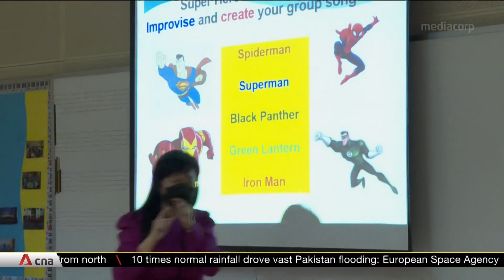Eight receive President's Award for Teachers at Istana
Eight teachers have received their profession's top honours for dedication and excellence. They received this year's President's Award for Teachers from President Halimah Yacob at the Istana today (Sep 1). She said the recipients exemplify the saying "teaching is a calling". This year's awardees were selected from 17 finalists. They will be able to take part in an overseas learning programme to help them grow in their career.